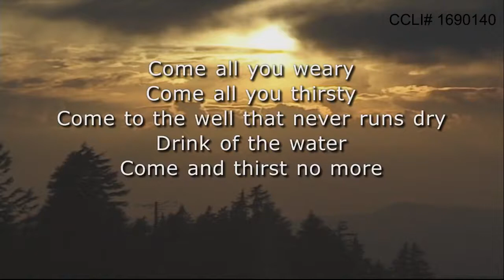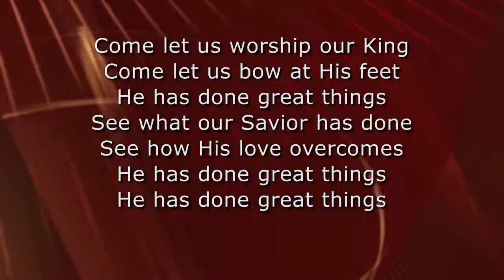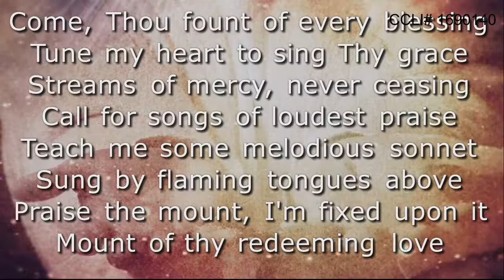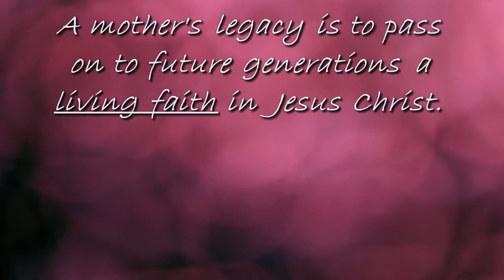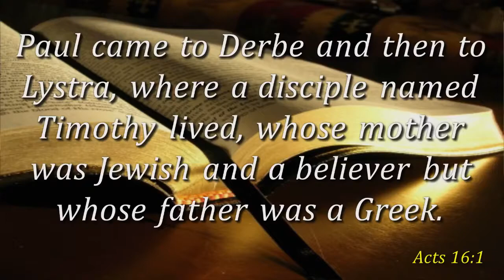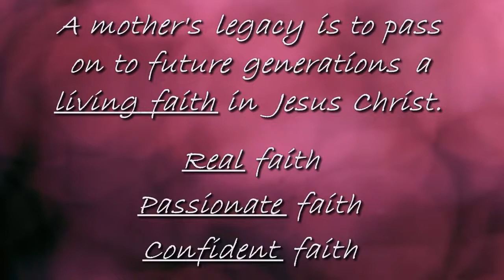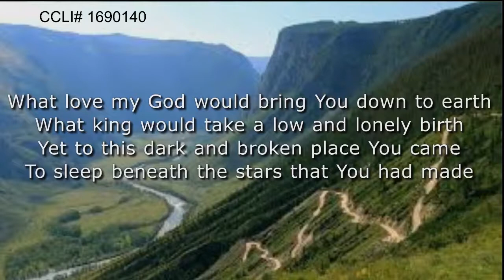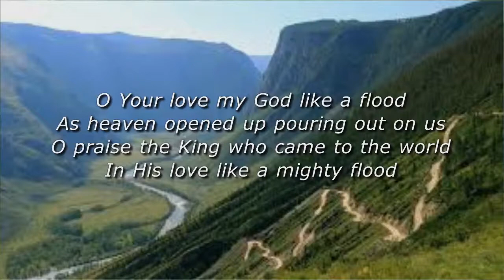United Baptist Church, message 05-09-21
Thanks for joining us for this morning's message from lead Pastor Scott Benner entitled "A Legacy of Living Faith".  Music and lyrics used by permission CCLI #1690140